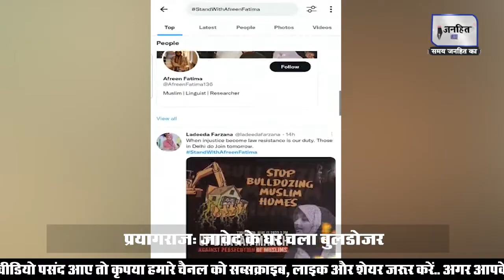Prayagraj Violence: कौन हैं प्रयागराज हिंसा के Mastermind Javed की बेटी Afreen Fatima ?